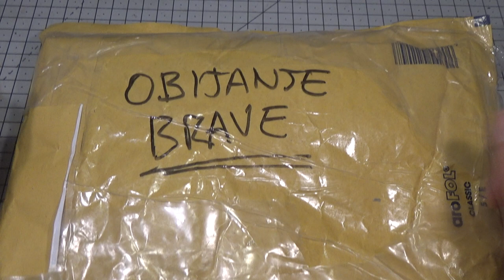674 BONITO PAQUETE DE CERRADURAS DE OBIJANJE BRAVE DESDE SERBIA eng sub